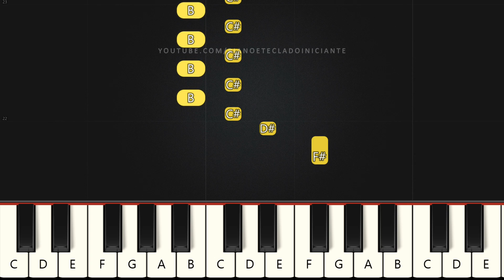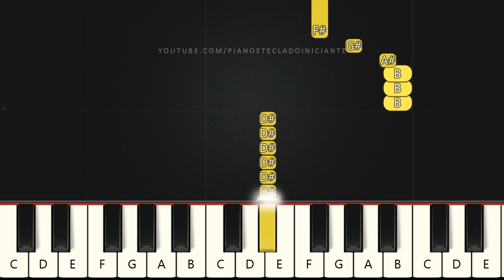Lindo Balão Azul - Carinha de Anjo | Piano e Teclado Iniciante | Nível Fácil | Tutorial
Aprenda como tocar piano e teclado com a música Lindo Balão Azul - Carinha de Anjo no Nível Fácil para INICIANTES.